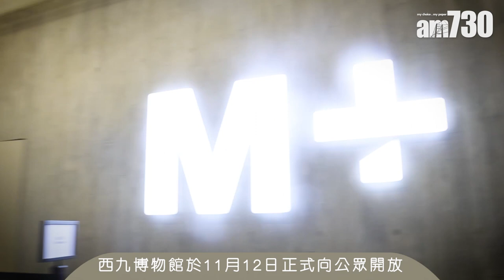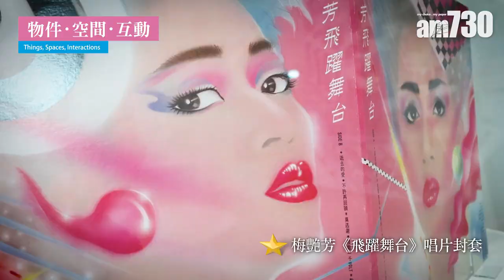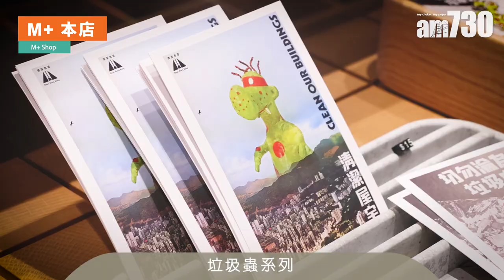西九M+博物館正式開放 6大主題展館逐個睇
西九文化區M+博物館正式對公眾開放，由逾1,500件藏品組成6個開幕展，包括「香港展」及爭議不斷的「希克展」。除備受爭論的艾未未作品，開幕展亦有不少政治敏感的藏品，西九文化區董事局主席唐英年指當代藝術旨在刺激思考，「有啲人甚至會覺得唔舒服」，籲公眾以開放包容的態度，嘗試了解藝術家的創作理念。

bmgproductionmusic